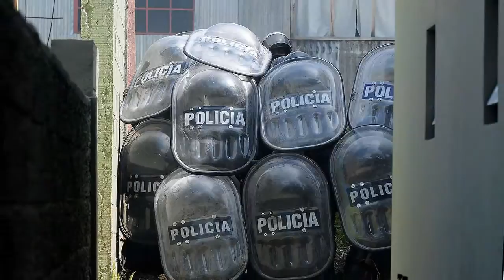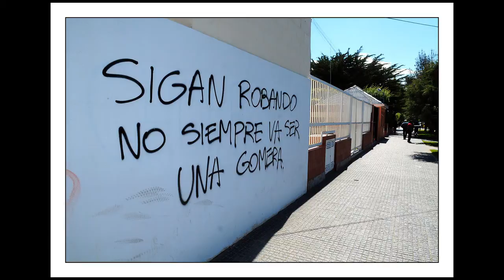Rio Gallegos - 29/12/2011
Un Dia de Furia en los alrededores del Palacio Legislativo de la Provincia de Santa Cruz en la Ciudad de Rio Gallegos.
Jueves, Diciembre 29 de 2011.